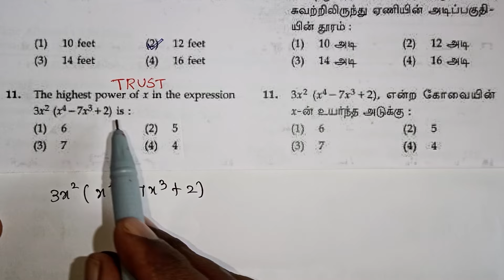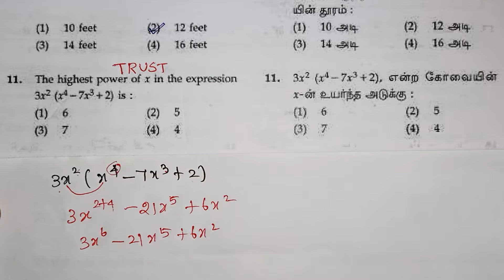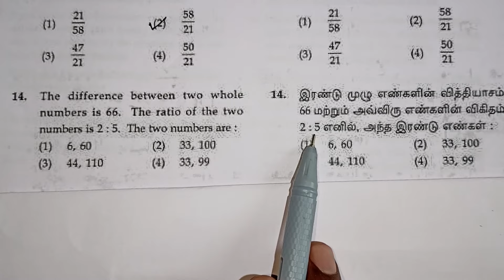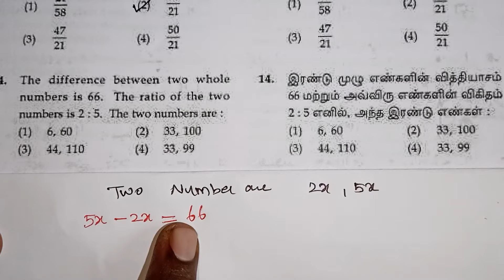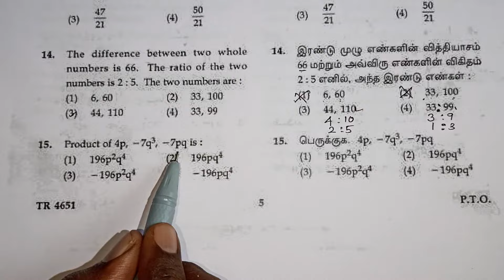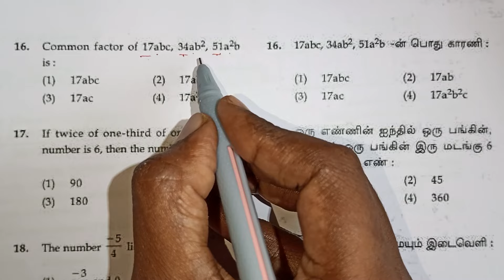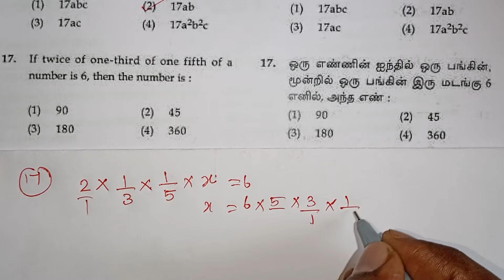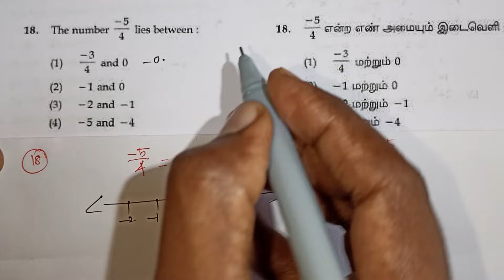Trust Exam Maths Questions With Answers 2022 / Class 9 Scholarship Exam in Tamil / Kalvikan